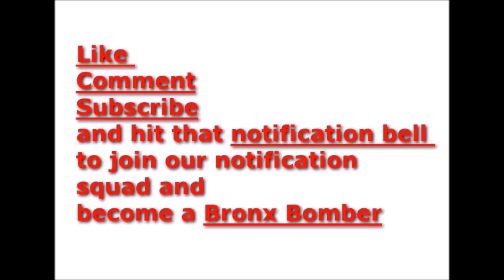Mysonne speaks on horrible condition at Brooklyn Metropolitan Detention Center